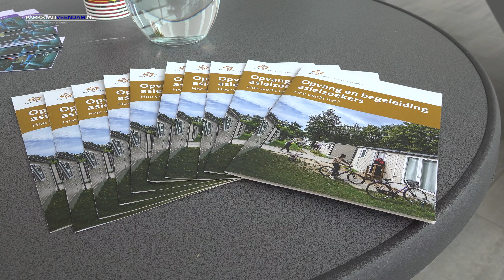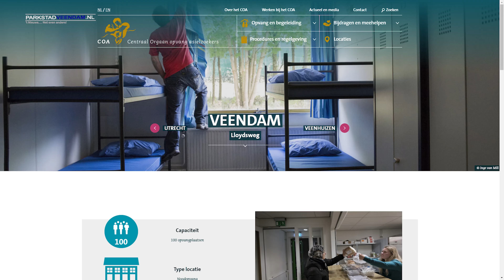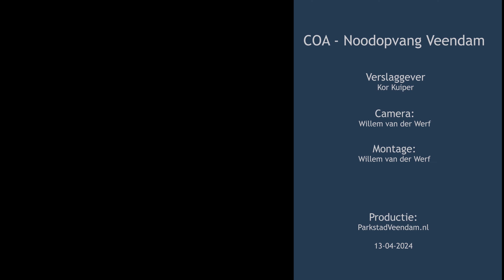Een kijkje bij COA noodopvang Veendam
Tekst Peter Panneman

Maandag 15 april a.s. gaat de COA-noodopvang aan de Lloydsweg in Veendam open voor de opvang van maximaal 100 asielzoekers. De COA gaat op deze locatie de eerste tijdelijke bewoners  opvangen. Komende maandag zullen de eerste 44 bewoners zich melden, woensdag zal dan vervolgens een groep van 50 bewoners zich aansluiten bij de groep.

Zaterdag waren de omwonenden uitgenodigd om een kijkje te mogen nemen. Voorafgaand was de pers eveneens uitgenodigd voor een rondleiding. Waarvan wij de volgende foto-impressie maakten.